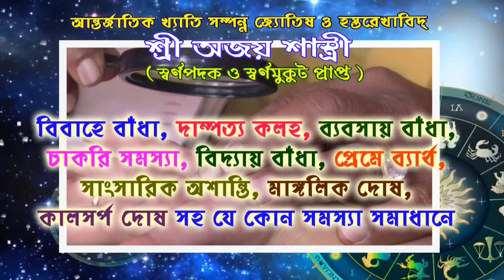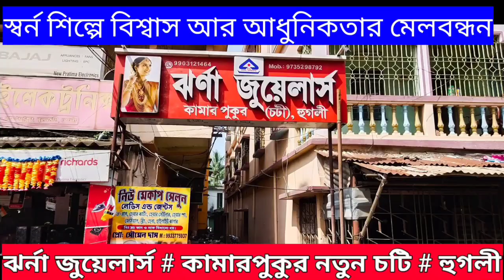জীবন্ত বজরংবলী?দেখুন কান্ড।